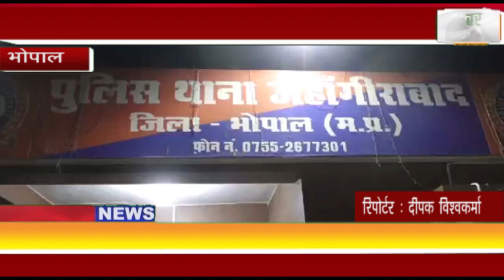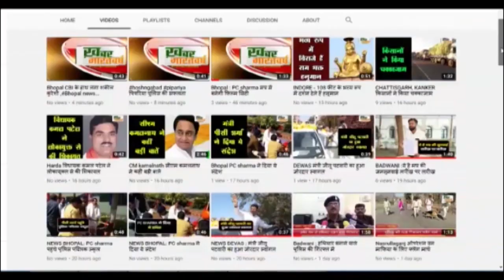भोपाल : जहांगीराबाद में नाबालिक से छेड़छाड़ , आरोपी के विरुद्ध परिजनों ने करवाई एफआईआर दर्ज